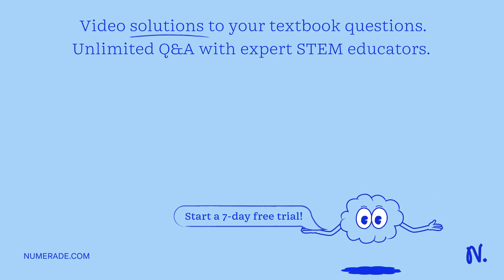How many silver atoms are in a 33.0 g bar of silver? Select the correct answer below: 6.022 * 10^24…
How many silver atoms are in a 33.0 g bar of silver? Select the correct answer below: 6.022 * 10^24 1.84 * 10^22 3.30 * 10^23 FEEDBACK